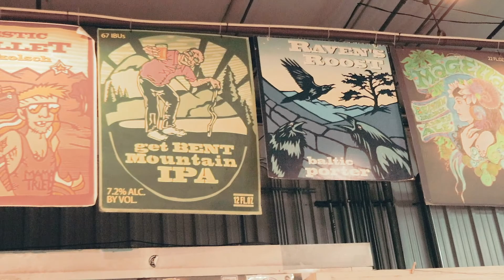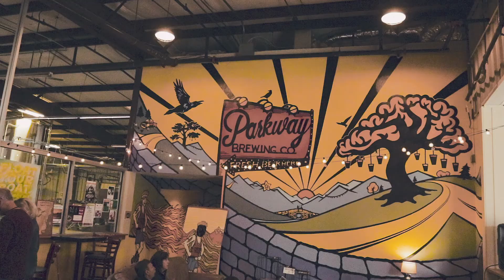MUSIC VLOG #6 - Getting Bent with Mason Creek Bluegrass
Getting Bent with Mason Creek Bluegrass and BIG Vic. Gary John Brandon Dickerson Victor Dowdy Parkway Brewing Company D'Addario and Co. Fret Mill Music Co.